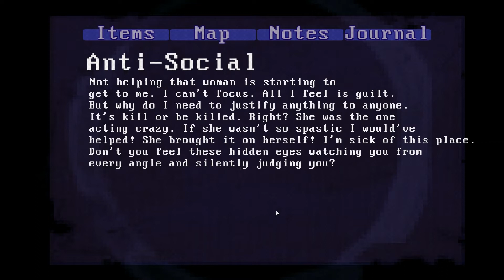Let's Play Claire (Deutsch/German/Blind) #13 - Der Welt größte Pianistin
... ist Claire zwar nicht, aber wir lernen in diesem Part, wie man sich durch geschicktes Klavierspiel um einen Bolzenschneider bereichern kann :)
Viel Spaß!

Für alle, die sich wundern, wo Part 12 ist - der ist leider "abhanden" gekommen und wir werden wohl niemals erfahren, was uns da alles passiert ist ^^